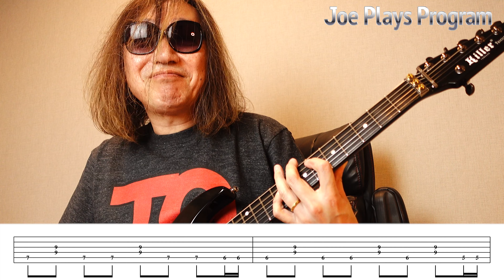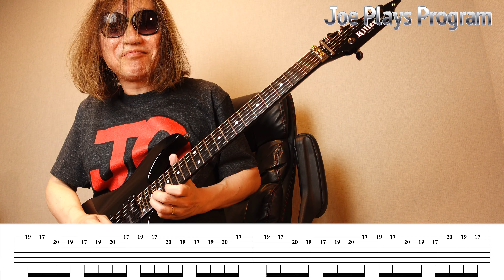EARTHSHAKER『FUGITIVE』ザ・青春ソングを弾いてみた♪【ギター TAB 練習曲】アースシェイカー/フュージティヴ(逃亡者)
みんな大好きアースシェイカー🥰
ワシも大好きアースシェイカー💖
というわけでリクエストにお応えしまして『FUGITIVE』です🎸
チューニングはA=431Hzあたりで弾いてますよぉ～
JoePPチャンネル・メンバーシップがスタートしました🎸

▽お仕事に関するお問い合せはコチラへどうぞ(＠は半角です)

▼ワシの主な使用アイテム、おすすめアイテムはこちら。

・Killer guitars KG-Fascist Vice BIB

・HEADRUSH Pedalboard

・DARCO D930(エレキギター弦)

・SAVAREZ electric EX light(エレキギター弦)

・MONSTER CABLE(ギターケーブル)

・Creatifinity Parts(カスタムパーツ)

・HEXHIDER(便利ツール)

・dmi guitar labs/Fret Butter
→お得な3個セット

・dmi guitar labs GCL Guitar Clean
→お得な3本セット

北海道在住ギタリスト、日本酒と天ぷら大好き。ビールとザンギ(鶏のから揚げ)もサイコー。